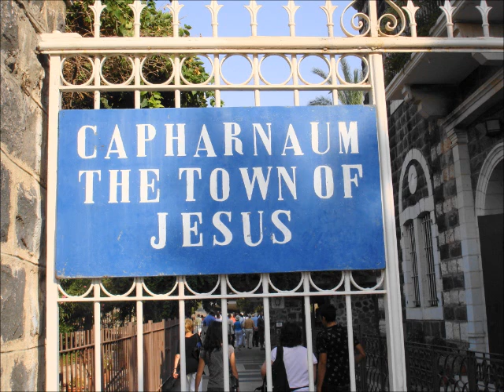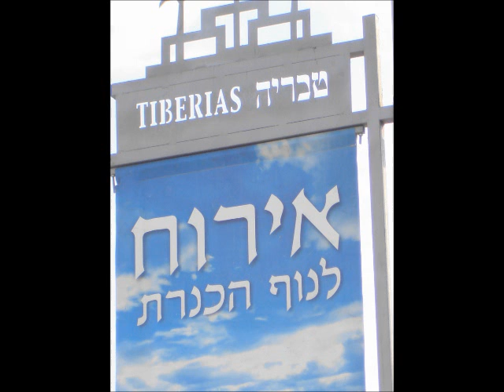Jonah the reluctant missionary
The other day I was reading in the book of Jonah and I was amazed at the similarities between me and Jonah. We read in Jonah 1 verse 1 & 2; the word of the Lord came to Jonah son of Amittai: "Go to the great city of Nineveh and preach against it, because its wickedness has come up before me."